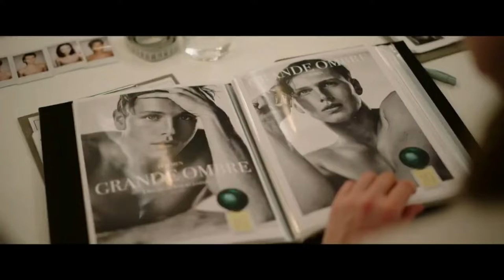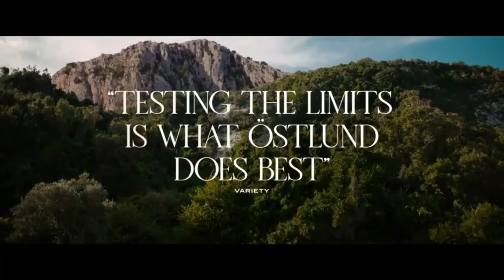Треугольник печали: смыслы фильма, структура, разбор, анализ, объяснение финала, названия Видеоэссе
Встречайте новый выпуск про главный фильм Каннского кинофестиваля 2022 Треугольник печали Рубена Эстлунда. Ольга Сергеева расскажет об авторе картины, структуре фильма и смыслах. Новый разбор, анализ с объяснением финала и названия.

0:00 Вступление
0:59 Режиссер и его трилогия
1:41 Темы режиссера
2:29 Кинематографические отсылки
2:52 Актеры фильма
3:36 О чем фильм
3:53 Дисклеймер
4:07 Приглашение
4:28 Структура фильма
4:49 Смысл пролога
5:30 Смысл 1 части
6:50 Смысл 2 части
8:12 Смысл 3 части
9:14 Необходимые ресурсы
10:18 Место идеологии
10:54 Место искусства
11:17 Несколько образов
12:05 О финале
12:48 О названии
13:18 Вопросы
13:26 Заключение